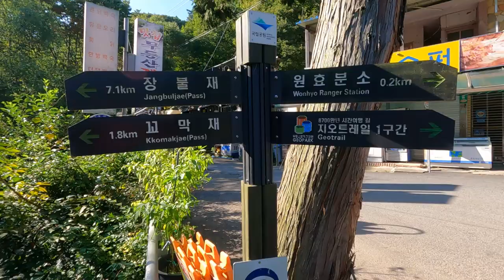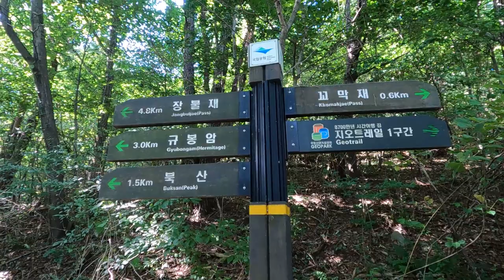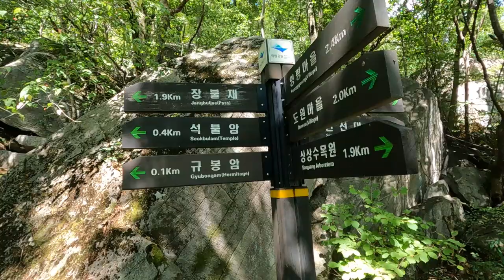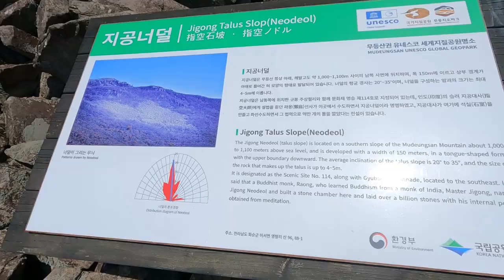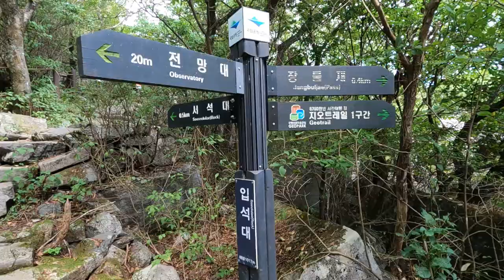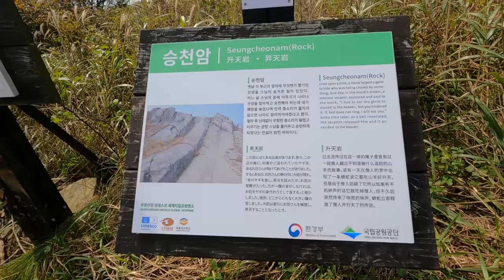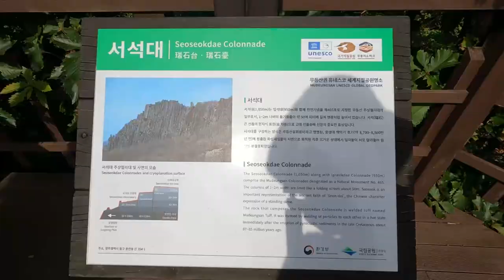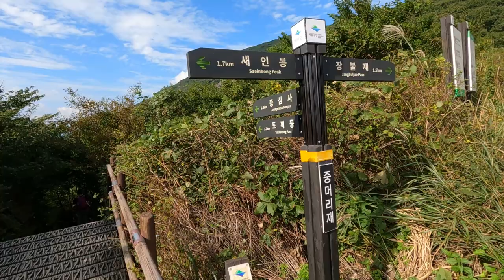무등산 원효사코스,꼬막재~규봉암~장불재~서석대~중봉~증심사코스,가을중봉의은빛억새와규봉암광석대의절경을즐길수있는코스.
무등산 원효사 코스로 꼬막재 ~규봉암을 걸쳐  장불재로 오르는 구간.
무등산 정상을 바라보며 높낮이 없는 편안한 길을 걸을수 있고,규봉암 일대의 기암군을 광석대라고 부르는데 입석대,서석대와 함께 무등산의 3대 석경으로 꼽히는 절경을 볼수 있으며,하산은 서석대 전망대를 둘러보고 장불재와  중봉의 은빛 능선의 억새에 취해볼수 있는 코스입니다.

코스:원효사 주차장 ~꼬막재 ~신선대입구~규봉암 ~석불암~장불재 ~입석대 ~서석대 ~중봉 ~중머리재~당산나무 ~증심사 주차장.